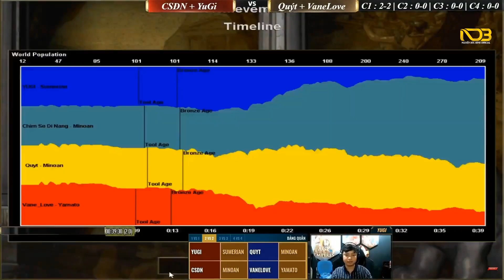Chém chuyển cung a và TUYỆT CHIÊU cân bản đồ của Chim Sẻ | AoE Highlights